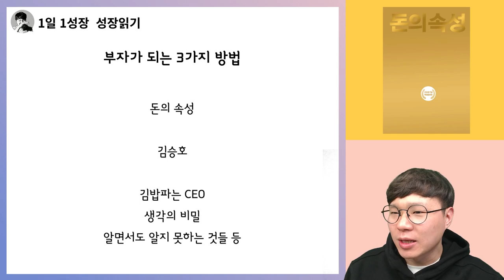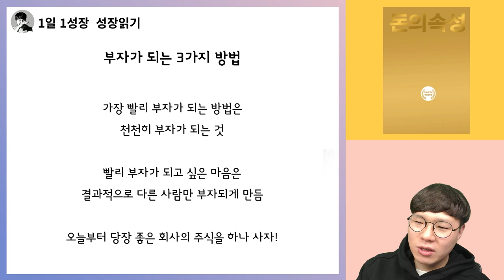(김승호 회장이 말하는) 부자가 되는 3가지 방법 I 돈의속성 5부